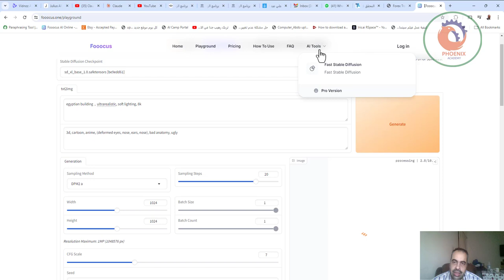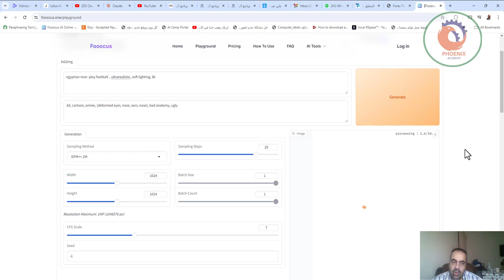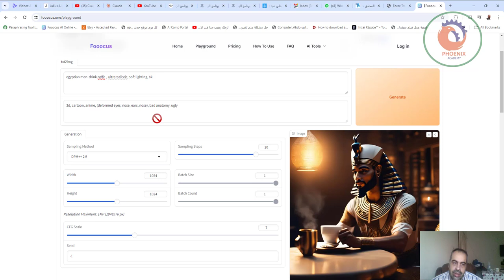fooocus تحويل الكتابة لصور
❤️ روابط التواصل
✅ انستجرام